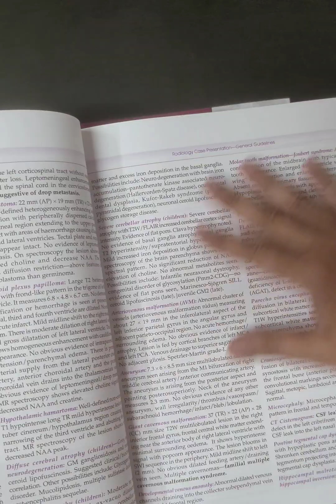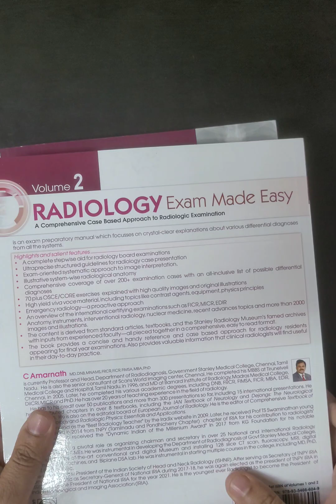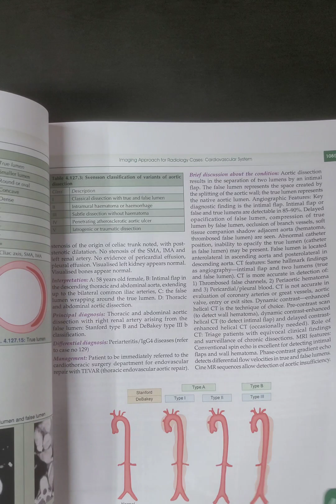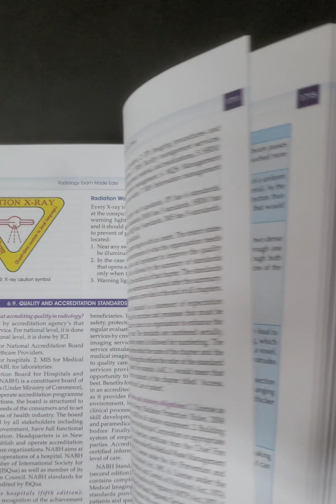Amarnath Radiology Exam Made Easy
Radiology exam made easy 1st edition 2023 set of 2 volume by c amarnath